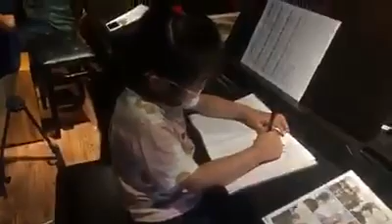Âm nhạc luôn quanh em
Tập Unplugged Show 3/2017